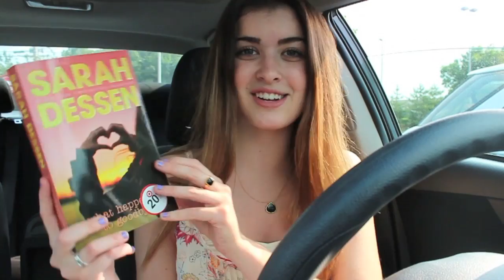Target Haul | HelloKatyxo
xo Katy & special guest

The dress I'm wearing is from Free People